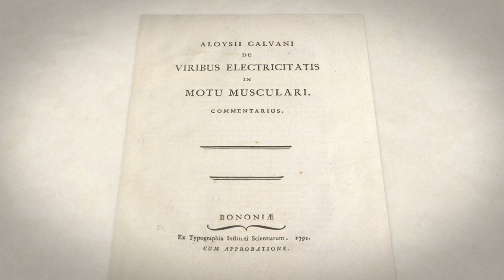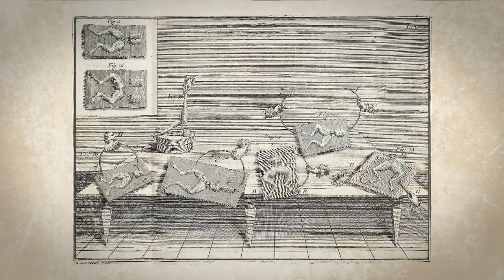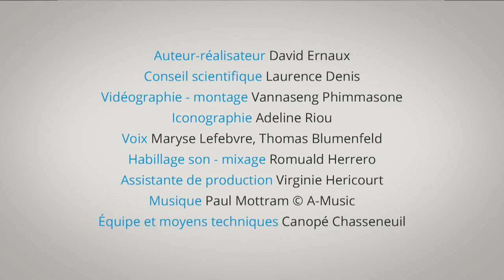1797, Galvani et l'électricite animale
La recherche scientifique peut parfois prendre les allures d’un match impitoyable. À la fin du XVIIIe siècle, deux éminents savants italiens se heurtent à la question de l’origine de la commande des mouvements. Pour Galvani, le médecin, l’électricité qui fait se contracter la patte d’une grenouille est d’origine animale. Pour Volta, le physicien, elle est métallique… Entre expériences contradictoires, arguties interminables et dialogue de sourds, les deux ont finalement raison…